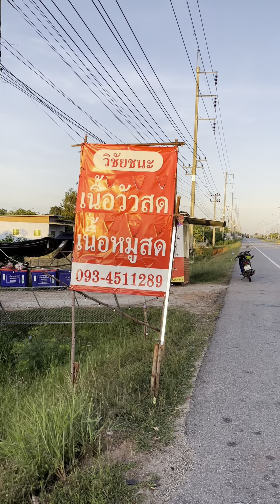ร้านเนื้อวัวสดบัวใหญ่วิชัยชนะบ้านงิ้วใหม่เนื้อสดมากๆทำซอยจุ๊อร่อย